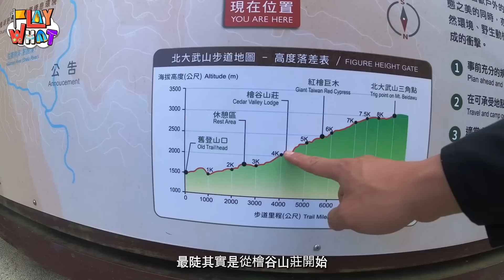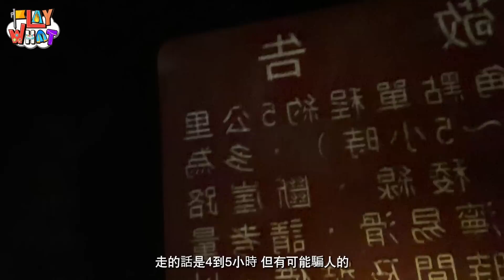台灣最南百岳「北大武山」單攻有可能嗎？最壯觀的雲海｜排灣族聖山 王仁甫＆季芹 平凡夫妻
說好要給大家看的超美雲海來了☁️
芹仁2023的第一顆百岳⛰️
就獻給了排灣族的聖山《北大武山》

.com/playzax/?hl...